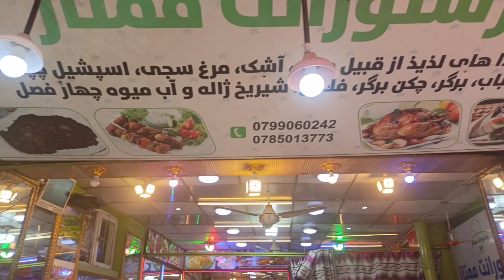Chapli Kabab Delicious Afghani Food. Watch to Know about it!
Hi there!
I hope, you are all fine and doing great with the families.
looking forward to supporting me and watching me more and more.